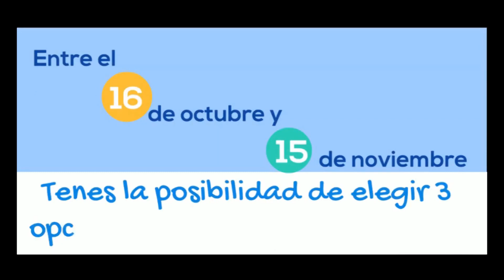Inscripción a Enseñanza Media Superior - Maldonado, Rocha, Lavalle y Treinta y Tres.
Entre el 16 de Octubre y el 15 de Noviembre todos los estudiantes que egresan de EMB en 2020 de todas las propuestas ANEP en la Región ESTE (Lavalleja, Rocha, Treinta y Tres y Maldonado) realizarán preinscripción para cursar 1° EMS en 2021.

Por más información comunicate al 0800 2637